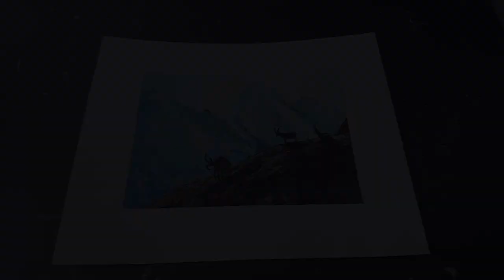Wild mountain goats on a sunny day - acrylic painting on paper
Acrylic painting of mountain goats on a sunny day. Painted this from a photo by Rupert Kogler Photography
I tried to make it a quick one but used almost an hour in the end.